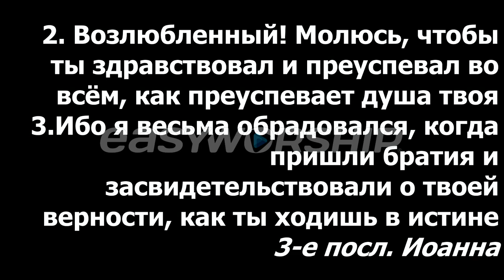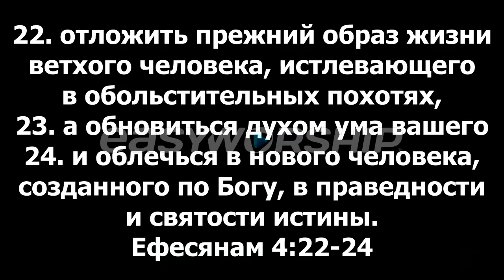Бог желает, чтобы ты преуспевал во всём. Пастор Александр Петков